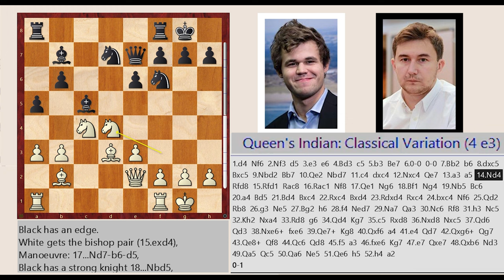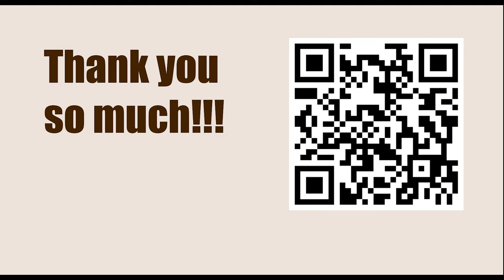World Championship 2016, New York, USA - Round: 8 || Magnus Carlsen vs Sergey Karjakin